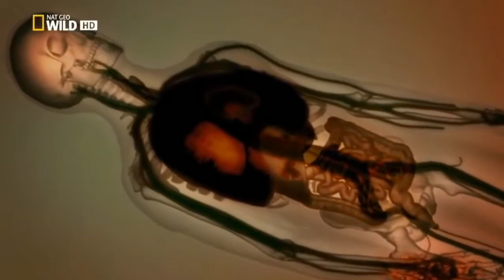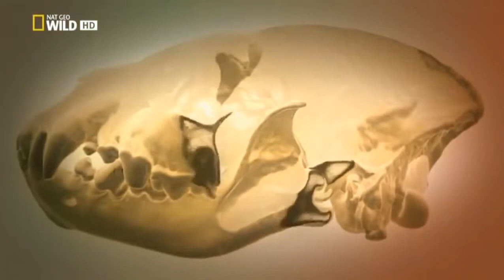The Attack Of Wildlife - World's Most Dangerous Animals - In The World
World's Most Dangerous Animals:
Big Cats
We admire the sleek beauty of the big cats' grace, the rhythmic dance of their silent gait and their brooding patience... but do we really know them ?
Acquaint yourself with the ruthless drive to survive that burns inside the big cats in your master reference to the world's greatest living predators. Leap into the past and unearth their strange fossil ancestors and the newly discovered secrets of the cat family. View intimately filmed wildlife behaviour, startling comparisons of size and speed and cutting-edge computer animation in this, your ultimate guide to the Big Cats.
Snake
Snakes are elongated, legless, carnivorous reptiles of the suborder Serpentes[2] that can be distinguished from legless lizards by their lack of eyelids and external ears. Like all squamates, snakes are ectothermic, amniote vertebrates covered in overlapping scales. Many species of snakes have skulls with several more joints than their lizard ancestors, enabling them to swallow prey much larger than their heads with their highly mobile jaws. To accommodate their narrow bodies, snakes' paired organs (such as kidneys) appear one in front of the other instead of side by side, and most have only one functional lung. Some species retain a pelvic girdle with a pair of vestigial claws on either side of the cloaca.
Hyenas
Hyenas or hyaenas (from Greek ὕαινα hýaina[1]) are any feliform carnivoran mammals of the family Hyaenidae /haɪˈɛnᵻdiː/. With only four extant species, it is the fifth-smallest biological family in the Carnivora, and one of the smallest in the class Mammalia.[2] Despite their low diversity, hyenas are unique and vital components of most African ecosystems.[3]

Although phylogenetically they are closer to felines and viverrids, hyenas are behaviourally and morphologically similar to canines in several aspects; both hyenas and canines are non-arboreal, cursorial hunters that catch prey with their teeth rather than claws. Both eat food quickly and may store it, and their calloused feet with large, blunt, nonretractable nails are adapted for running and making sharp turns. However, the hyenas' grooming, scent marking, defecating habits, mating, and parental behaviour are consistent with the behaviour of other feliforms.
Gaur
The gaur (/ˈɡaʊər/, Bos gaurus), also called Indian bison, is the largest extant bovine, native to South Asia and Southeast Asia. The species has been listed as Vulnerable on the IUCN Red List since 1986, as the population decline in parts of the species' range is likely to be well over 70% during the last three generations. Population trends are stable in well-protected areas, and are rebuilding in a few areas which had been neglected.
Elephant
Elephants are large mammals of the family Elephantidae and the order Proboscidea. Two species are traditionally recognised, the African elephant (Loxodonta africana) and the Asian elephant (Elephas maximus), although some evidence suggests that African bush elephants and African forest elephants are separate species (L. africana and L. cyclotis respectively). Elephants are scattered throughout sub-Saharan Africa, South Asia, and Southeast Asia. Elephantidae is the only surviving family of the order Proboscidea; other, now extinct, members of the order include deinotheres, gomphotheres, mammoths, and mastodons. Male African elephants are the largest extant terrestrial animals and can reach a height of 4 m (13 ft) and weigh 7,000 kg (15,000 lb). All elephants have several distinctive features, the most notable of which is a long trunk or proboscis, used for many purposes, particularly breathing, lifting water, and grasping objects. Their incisors grow into tusks, which can serve as weapons and as tools for moving objects and digging. Elephants' large ear flaps help to control their body temperature. Their pillar-like legs can carry their great weight.
These are series video with wild animals for kids!!!